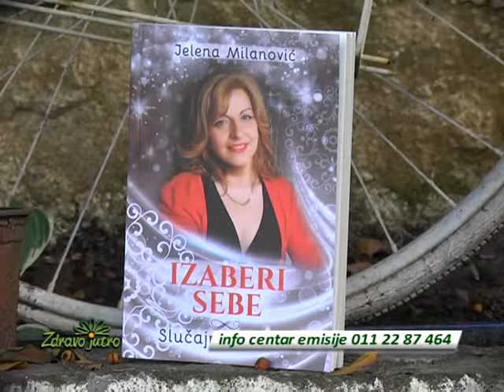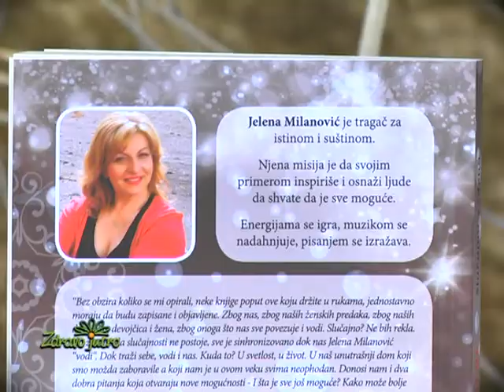Nova knjiga “Izaberi sebe“, Zdravo jutro, Jelena Milanović